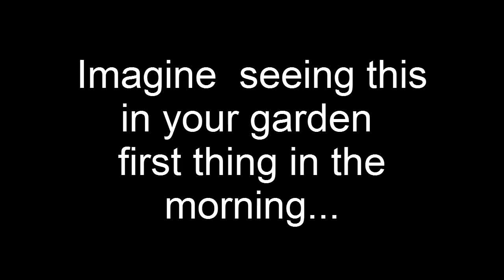Squirrel Wars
In addition to battling the heat, dry spells, poor soil, or excessive wind and rain, gardening can sometimes turn into a battle against the vermin that would pillage your garden. This year's biggest pest was, once again, the eastern gray squirrel (Sciurus carolinensis). The ravaged my butter beans and the yield was essentially zero for me while they feasted day and night. My efforts to stop them were not rewarded with much success.